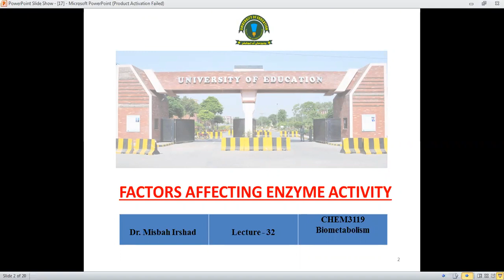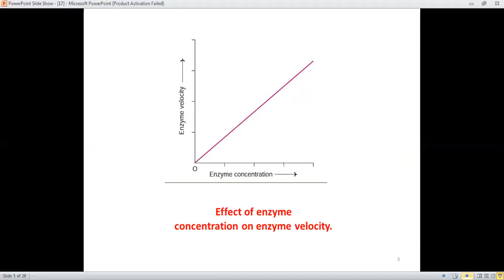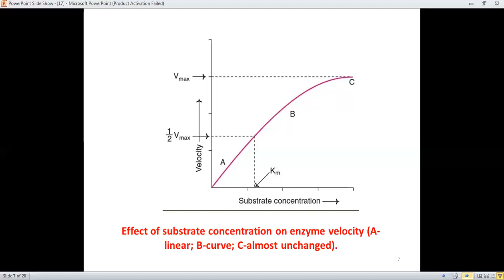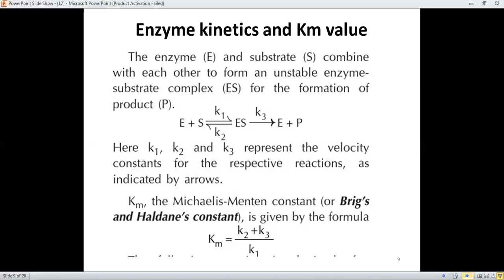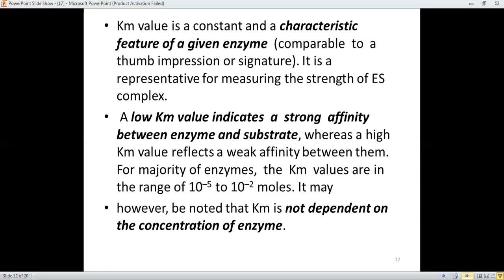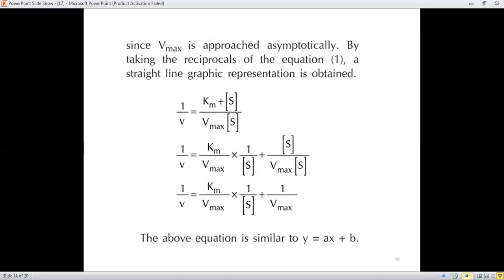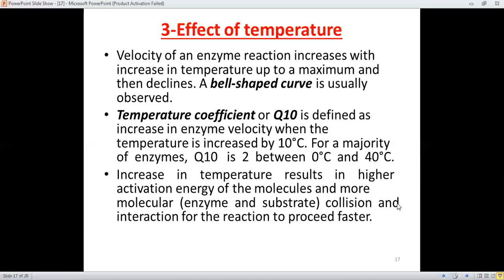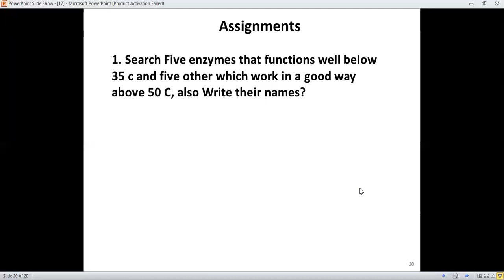Lecture 32 | Bio-metabolism | Factors affecting Enzyme Activity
Bio-metabolism | Factors affecting Enzyme Activity